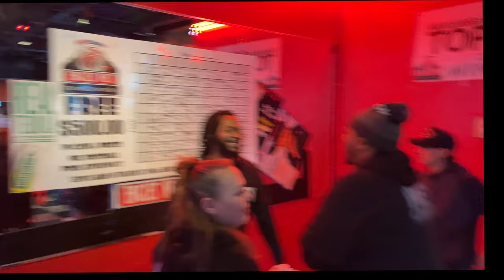Vlogmas Day 2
Hey!!!

I'm still trying to figure out how exactly I want to flow this year for vlogmas so I'm going to continue to play it day by day. Going directly by the plan has never worked for me, but having a guide makes things easier! Here's to day 2!

If you wanna share something through snail mail, send it to this address:

Simply CSea
445 N. Main Street #1485

Thanks for taking the time to watch this video! I really appreciate you and can't wait to read what you think.

Find me on:
Facebook "Sierra Fra"
Any other platforms @simply_csea